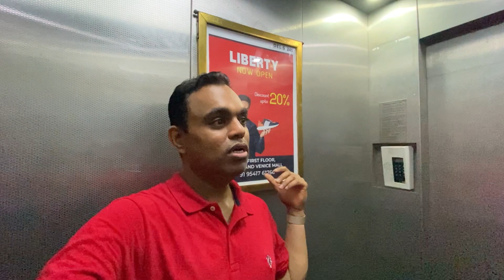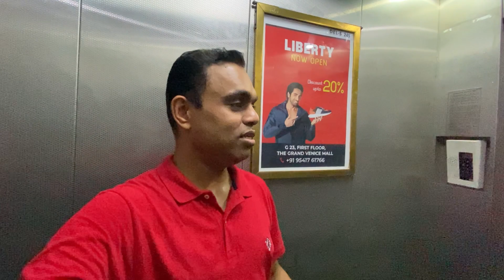Independence Day Celebration in our Society 🇮🇳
Jai Hind ki sena